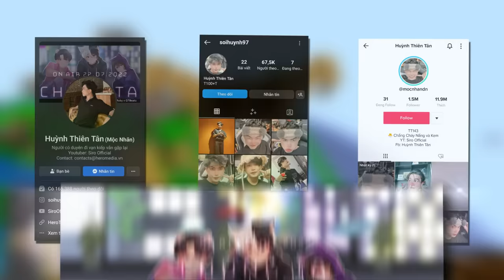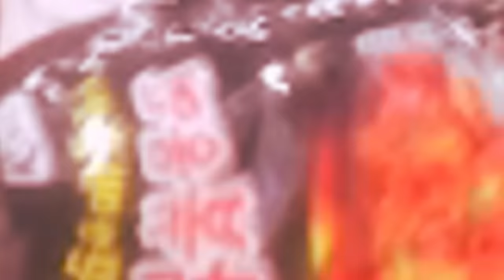Minecraft nhưng Parkour Té 1 Mạng Sẽ Ăn Mì Cay | Siro Khóc Thét Vì Noob Ruby Không Ăn Được Ớt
Theo dõi mạng xã hội của Siro